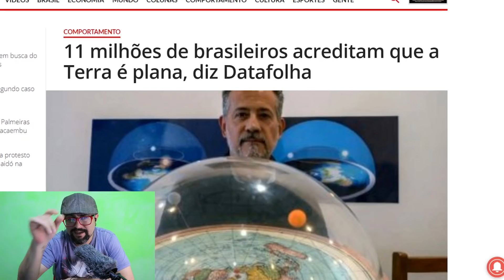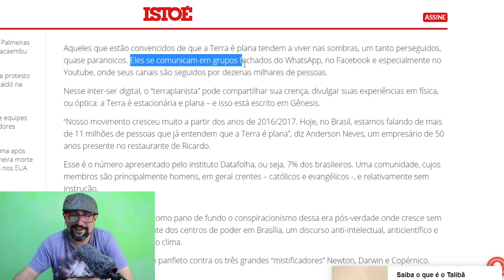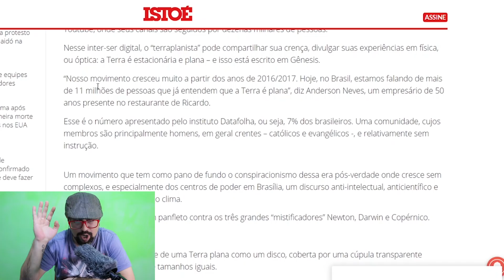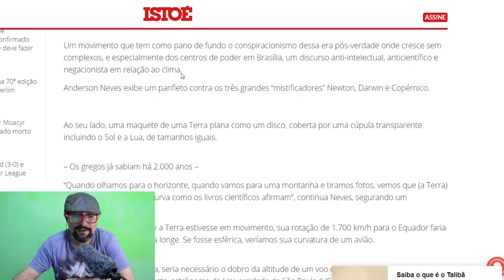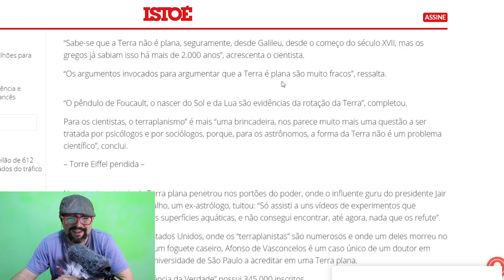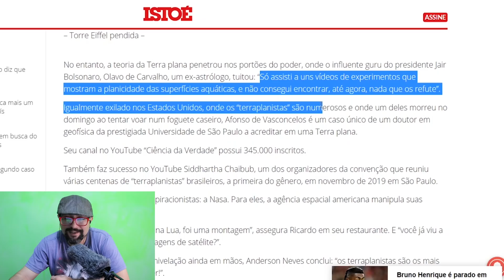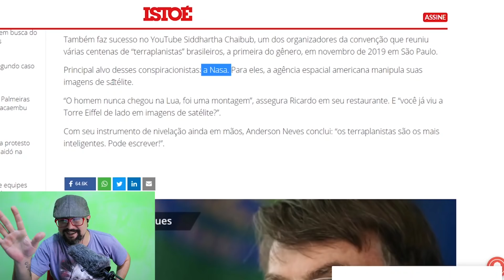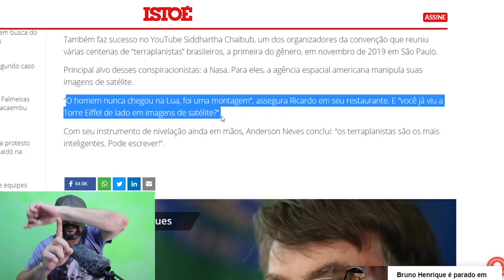Terraplanistas são 11 MILHÕES no Brasil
A educação falhou...

☕️Top Financiadores do Café e Ciência
Catarse!

Masashi C. Inoue, Garcia D Angelo, Shiroem Miller